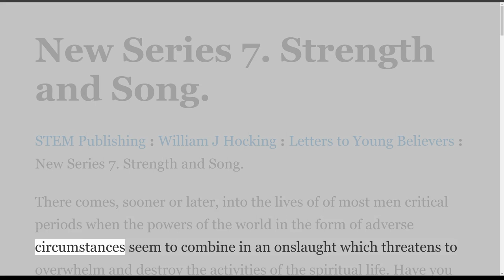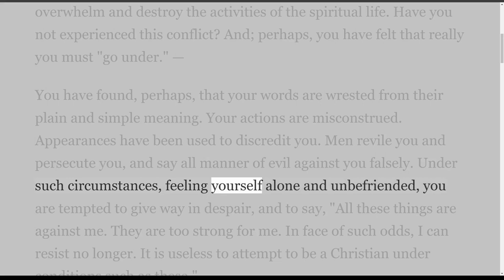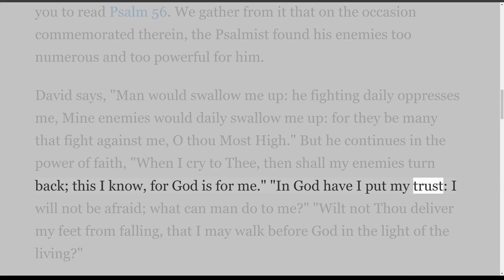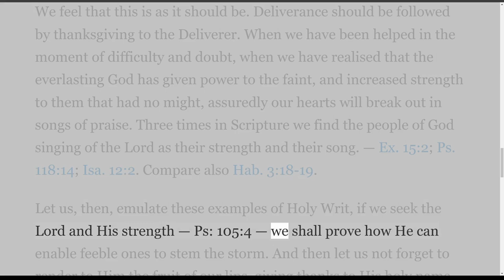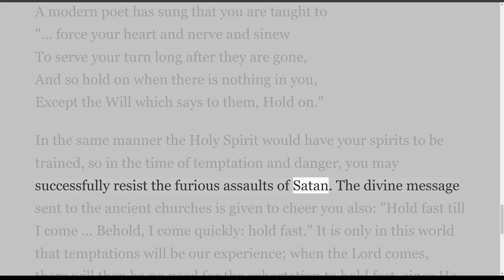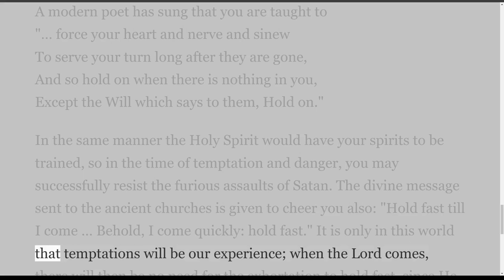New Series 7 Strength and Song By W J Hocking